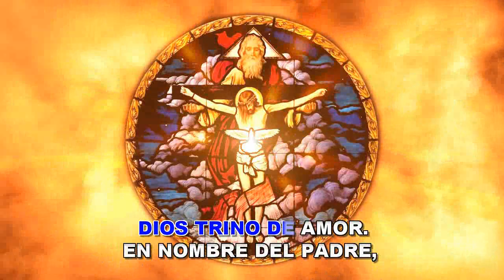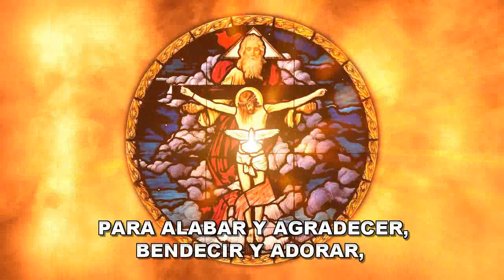DIOS TRINO (VERSIÓN KARAOKE INSTRUMENTAL)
Un poco atrasado pero poniendome al día , les dejo un tema alusivo a la Santísima Trinidad, especial para eventos de adoración y alabanza u Hora Santa  Espero que les agrade.